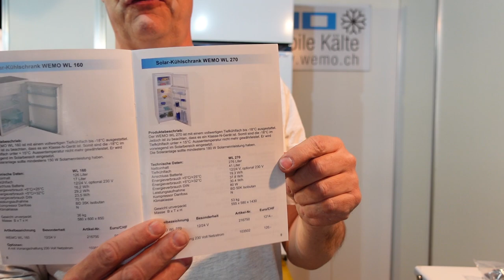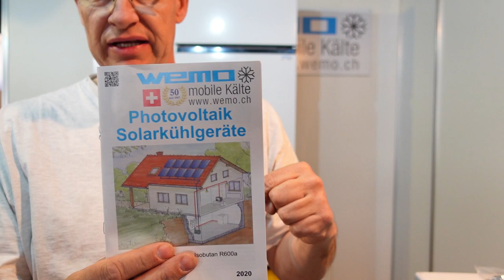Solarkühlschrank WEMO WL 271 Kompressor für Boot und Wohnmobil Test Bericht Erfahrung wl271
neuer Solarkühlschrank WL271 12V